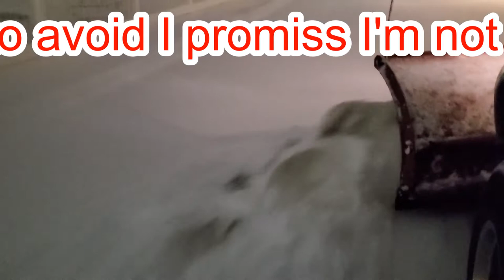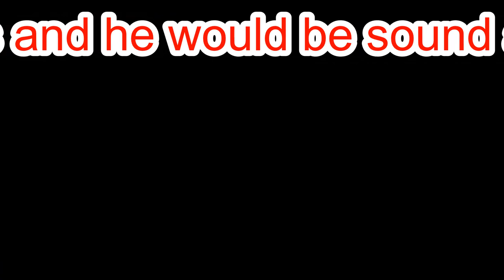Even more snow plowing bliss